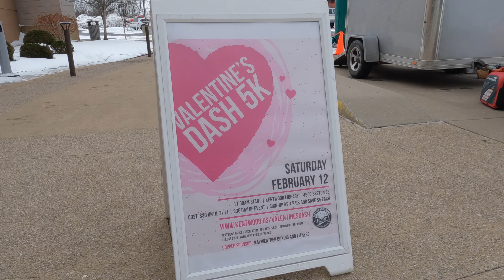Valentine's Dash 5K - 2022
We had to run it again, since it only a mile from our house.